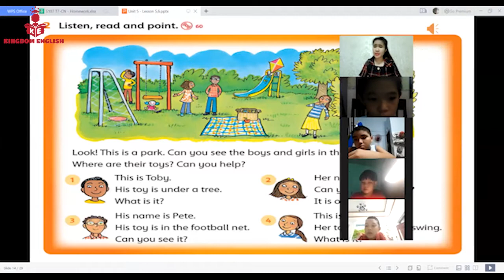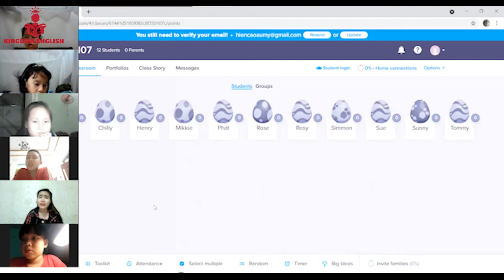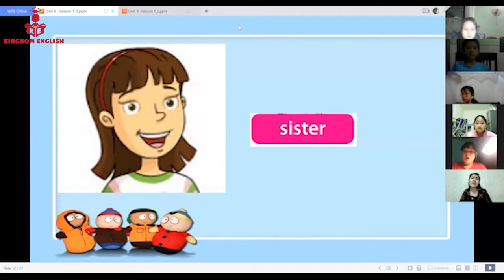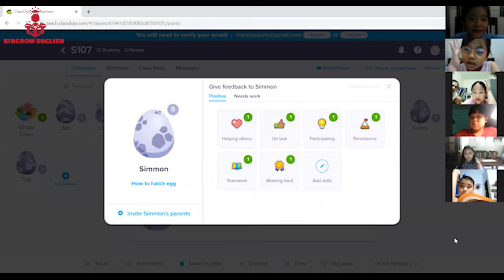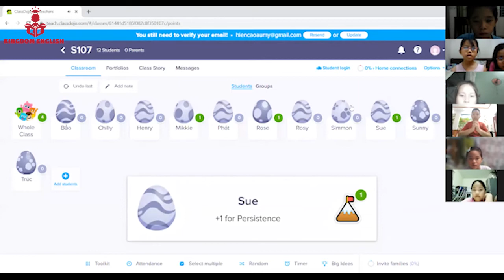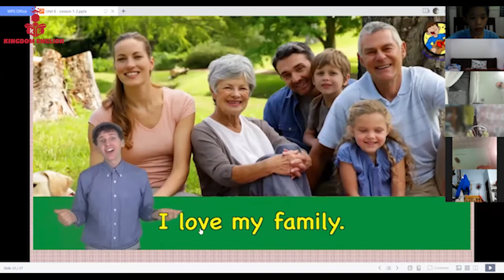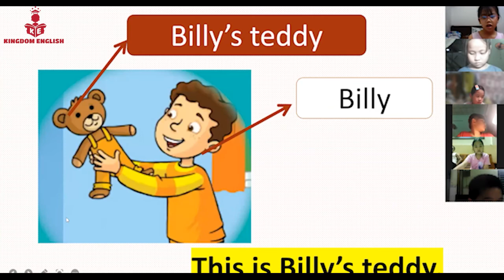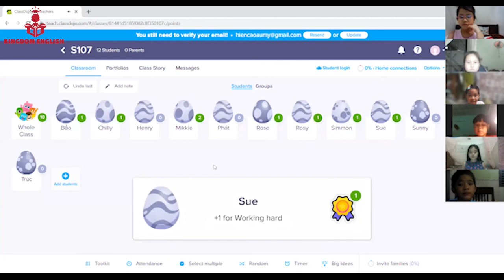Học online cùng KINGDOM ENGLISH - S107 - 18/09/2021